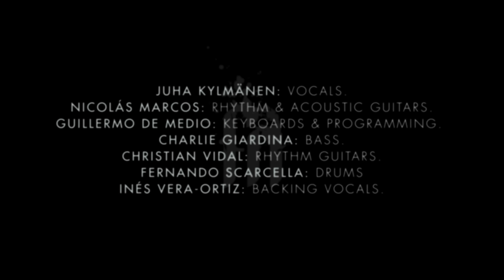FULL NOTHING - Epitaph - [Live Session]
Juha Kylmänen: Vocals
Inés Vera-Ortiz: Backing Vocals
Nicolás Marcos: Rhythm, Acoustic and Additional Guitars
Guillermo De Medio: Keyboards, Additional Guitars, Programming
Christian Vidal: Lead and Rhythm Guitars
Charlie Giardina: Bass
Fernando Scarcella: Drums

Mixed by Mario Altamirano.

Recorded at El Pie Studios.

Directed by Cristian Trefny
Produced by 11:11 Artist Management

Director of Photography: Fernando Acatto
Camera: Fernando Acatto, Matías Aguero & Solange Villalva
Ronnin Operator: Juan Sebastían Molano Rincón & Solange Villalva
Gaffer: Pablo Acatto.
Grip: Daniel
Make up: Rocío E Ce
Editor: Cristian Trefny
Camera Backstage: Cristian Trefny
PH Backstage: DarkSoul

2016